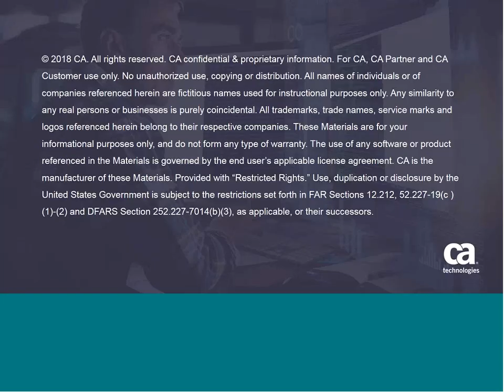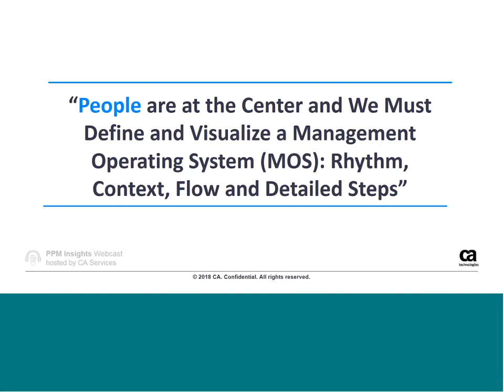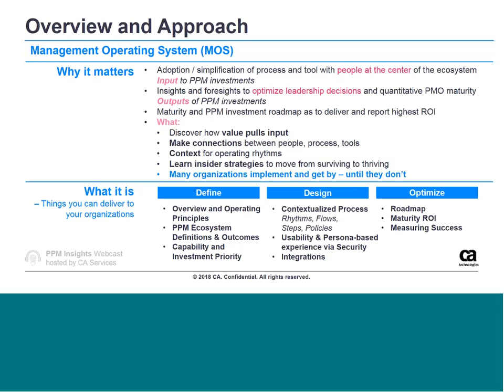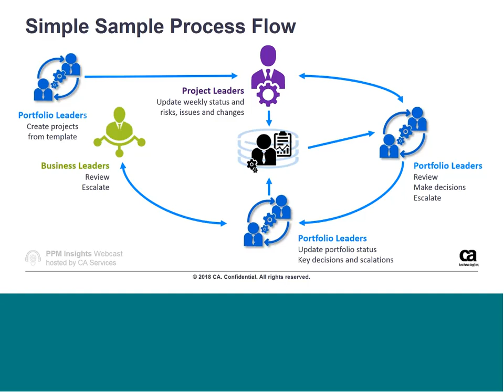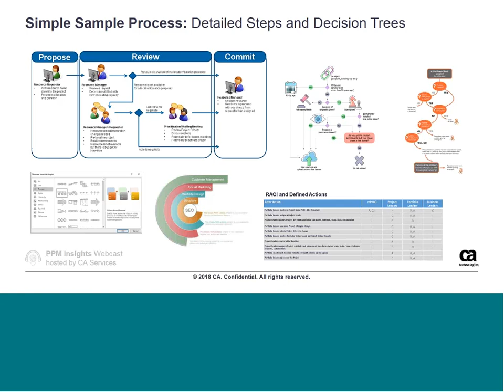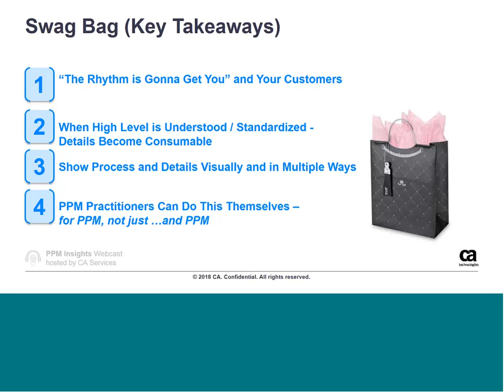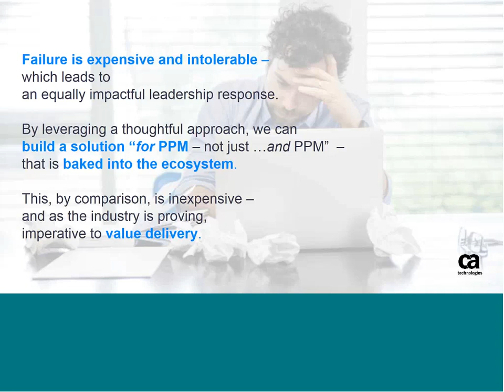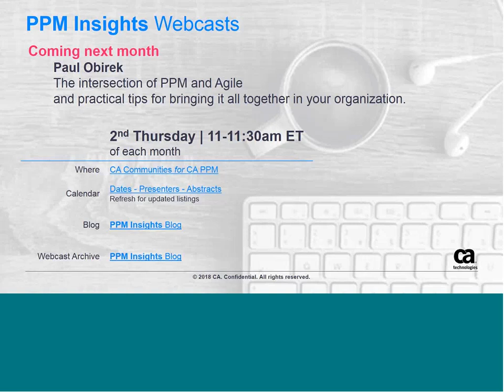[REPLAY] Improving Poor Data to Achieve Rich Outcomes – June 14, 2018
PPM Insights: Improving Poor Data to Achieve Rich Outcomes - Implementing a Management Operating System and Rhythm

Insights on how a management operating system and process rhythms enable value from the PPM ecosystem. What do PPM practitioners really need to master to achieve rich outcomes? Hint: It’s not a tool. Hosted by CA Services.

Presented by Erich Kissel (CA Service Architect)